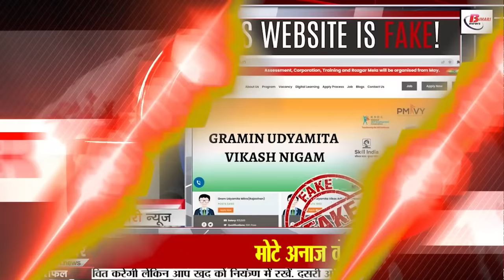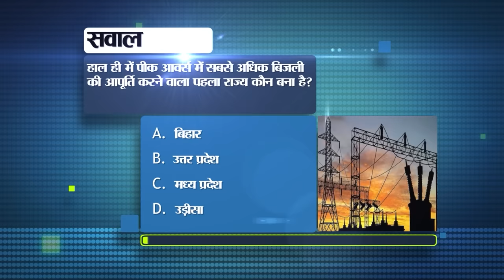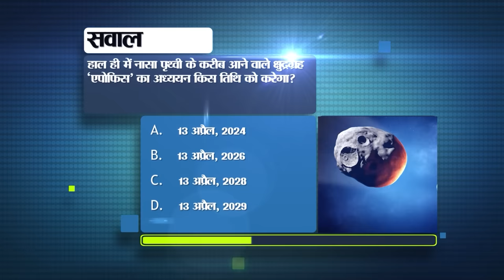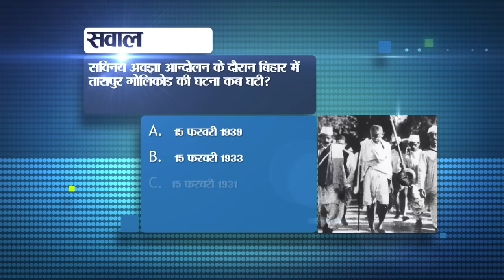Daily Bihar Live News of 4th January 2024.BPSC Teachers,D.El.Ed Admission Date,Patna High Court.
Daily Bihar Live News of 4th January 2024.Patna High Court,BPSC Teachers, D.El.Ed admission date, Sanchita Basu,Patna High Court,CM Nitish Kumar

1. Patna High Court has issued recruitment for 30 posts of District Judge.
Recruitment has been done by Patna High Court to fill 30 vacancies of District Judge. In such a situation, those people who want to apply for this can apply online by visiting the official website of Patna High Court, patnahighcourt.gov.in. Let us tell you that the last date for applying has been fixed till January 20, 2023. If we talk about qualification for this, then the candidates must have obtained Bachelor degree in Law. Along with this, the candidate must have practiced as an advocate for 7 years and handled 24 cases every year in the last 3 years. Apart from this, the minimum age of the candidates should not be more than 35 years and maximum age should not be more than 50 years. For information related to this, please see the notification issued once.

2. Transfer of 10 IPS officers of Bihar
The Home Department of Bihar Government has issued a notification informing that 10 IPS officers have been transferred by the Bihar Government. Under which Indian Police Service officer Sunil Kumar has been made Additional Director General of Police Special Branch in Patna. Apart from this, IPS Rakesh Rathi has been given the responsibility of Inspector General of Police (Headquarters), Patna. IPS Vinay Kumar has been made Inspector General of Police (Security), Patna. IPS Shivdeep Wamanrao Lande has been made Inspector General of Police, Tirhut area, Muzaffarpur. IPS Garima Malik has been made Inspector General of Police, Central Zone, Patna. IPS Vikas Barman has been sent to the post of Deputy Inspector General of Police, Saran area Chapra. IPS Manoj Kumar has been sent to the post of Deputy Inspector General of Police, Koshi area, Saharsa. IPS Vikas Kumar has been made Deputy Inspector General of Police, Purnia area, Purnia. IPS Babu Ram has been sent as Deputy Inspector General of Police, Mithila Region Darbhanga and IPS Rashid Zaman has been sent as Deputy Inspector General of Police Begusarai Region Begusarai.

3. Today in Bihar Tourism we will talk about Gandhi Ghat.

4. These benefits are available from birth certificate, get it from here

5. Education Department made major changes in the leave rules of teachers

6. Passengers upset due to protest against hit and run law

7. 121 new buses will run from Bihar to UP and Jharkhand

8. Employed teachers will get more salary than teachers passed from BPSC.

9. Greenery in Bihar is 17 percent less than the national average.

10. Organization of district level and state level sports competition for disabled people.

11. Bihar Board issued notice regarding D.El.Ed admission

12. Claim Tribunal Court opened in Bihar, people of these districts will not face delay in getting road accident claims.

13. New order issued for teachers regarding Bihar Board examination

14. Possibility of fog in many districts of the state

15. Education Department fixed another target, moving forward

16. Bihar's daughter Sanchita Basu collected record views within 2 hours
17. Motorcycle seized with 200 liters of liquor in Nawada
18. 25 thousand teachers selected from BPSC will get appointment letters on this day.

19. Statement of Prohibition Minister on the survey of prohibition in Bihar
20. Tejashwi Yadav said a big thing regarding the expenditure on Ram temple.

21. Petrol and diesel will not be cheap, Central Government's statement

22. Mohammad Siraj wreaked havoc in the second test match against South Africa

23. Today's date is recorded in the history of India for many reasons.

24. Today in viral news we will talk about the Ministry of Social Justice and Empowerment.

25. Company added new features in Telegram
26. Seats increased in agricultural graduation and post graduation in the state.